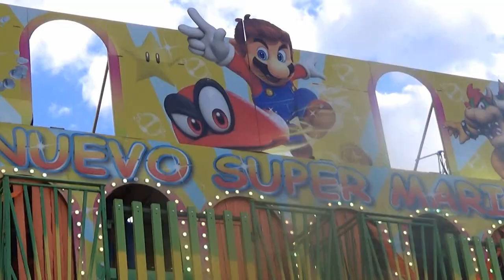Espectáculo Super Mario Bross (Fun House) Feria de San Isidro de Talavera de la Reina 2.018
Espectáculo de trampas Super Mario Bross (Fun House) en la Feria de San Isidro de Talavera de la Reina 2.018 vídeo realizado la web de las ferias.